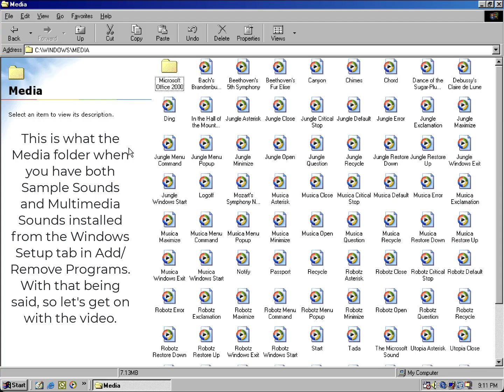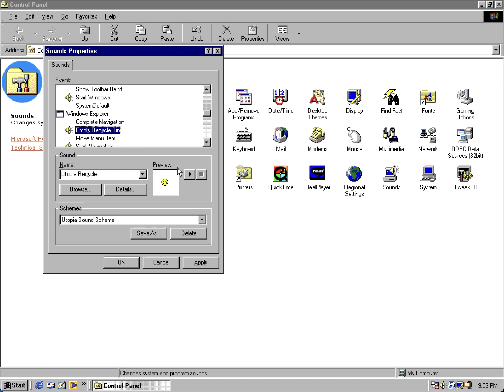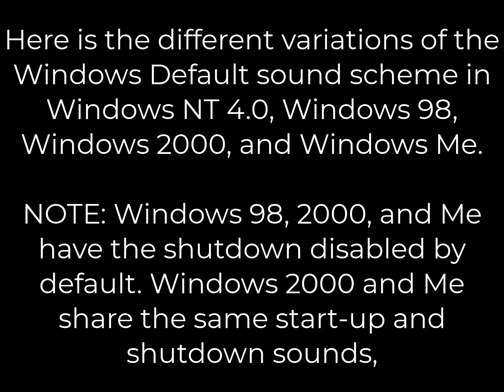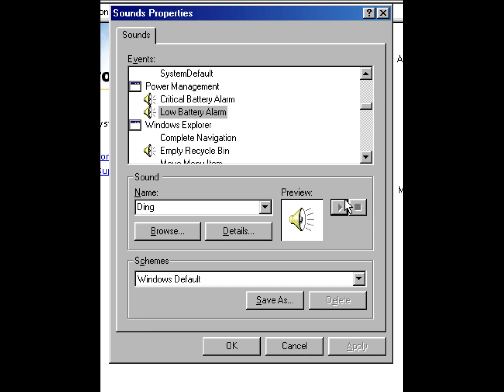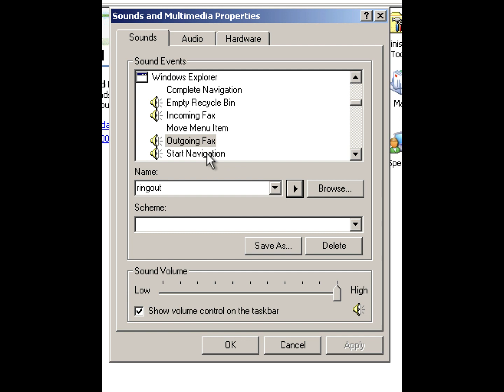Classic Microsoft Windows 9x/Me, NT 4.0, & 2000 Multimedia Sound Schemes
In this video is a demonstration showcasing some of the classic built-in system sound schemes from Windows 95, NT 4.0, 98, 2000, and Me that are in the C:\Windows\Media folder or C:\WinNT\Media folder. Windows 2000 and Windows Me share the same start-up and shutdown sound. Windows 95 and Windows NT 4.0 share the same error sounds, all though Sample Sounds needs to enabled in Windows 95 for the error sounds. This video includes Jungle, Musica, Robotz, Utopia, and the different variants of the Windows Defaults based on each OS.